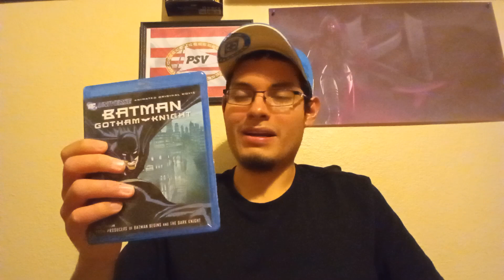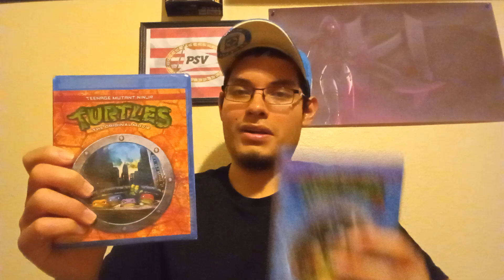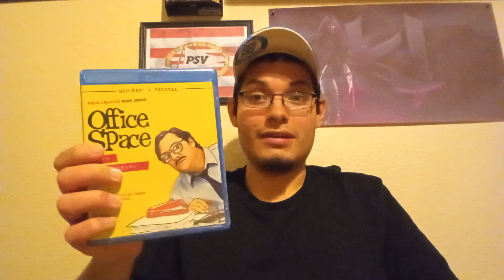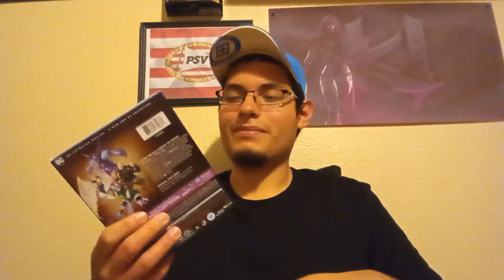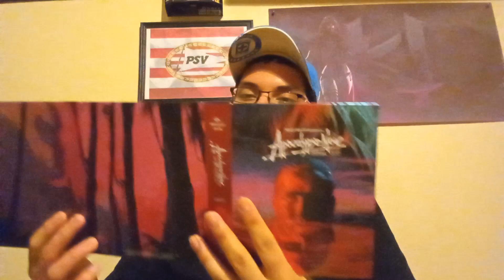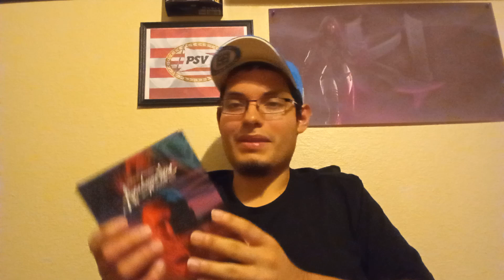Bluray collection update!!!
My May,June, and July pickups!!!